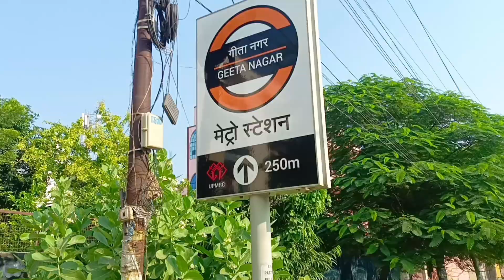Exam in azad nagar kanpur